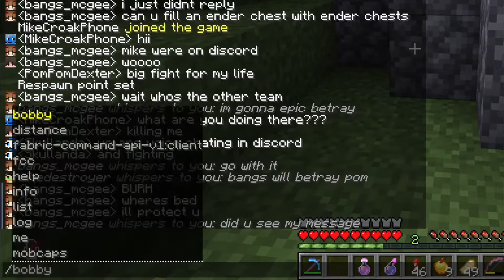PVP Battles & Base Progress | Block Breaking SMP - Ep06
Welcome to Episode 6 of Block Breaking SMP! A group of small YouTube content creators playing Minecraft together and having a bunch of fun!